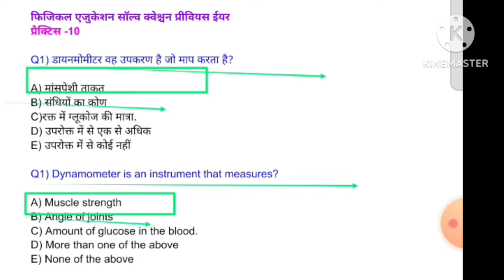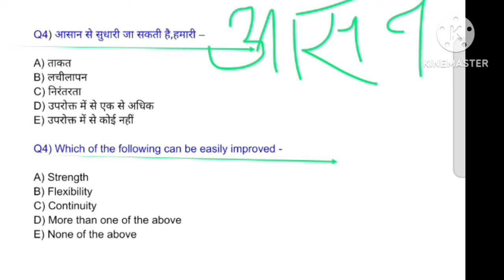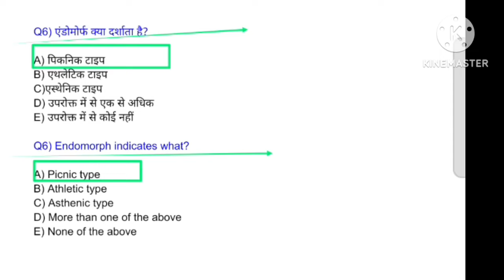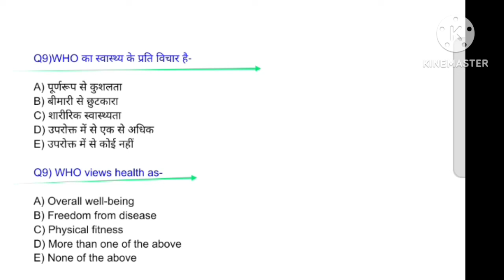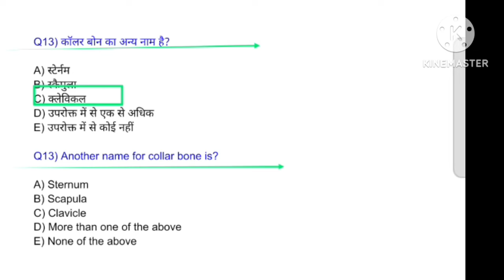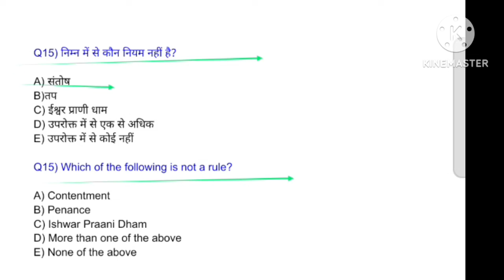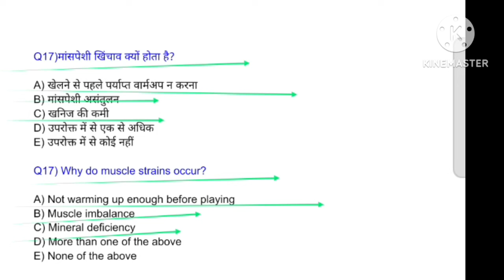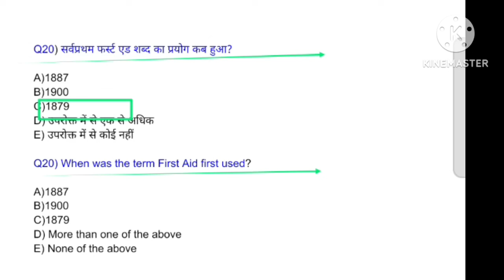Best MCQ practice of Physical Education/BPSC tre 3.0 /UPTGTPGT/UPLTGREAD/UKLT/MPSUPERTET/KVSNVS/NET